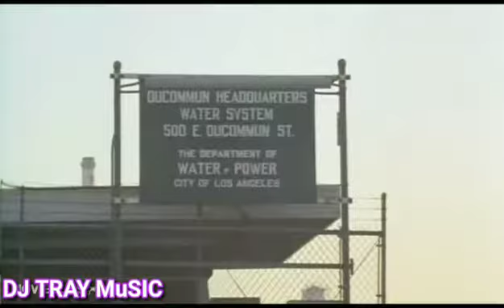DJ TRAY - Truck Turner chasing Gator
DJ TRAY MuSIC!!! ™️